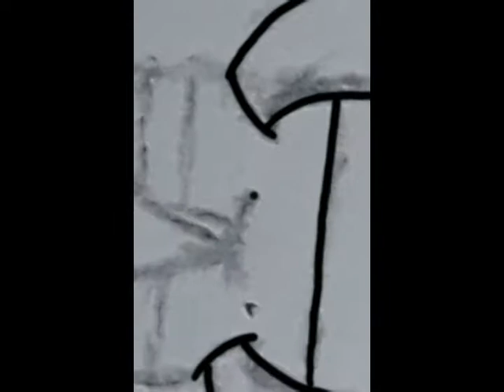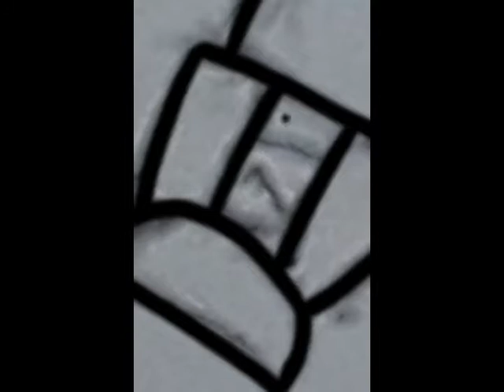Chris - Oc speedpaint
Comment any tips below